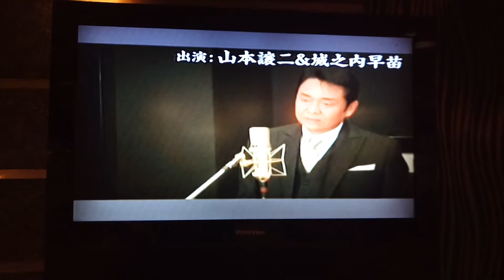阿源/秋美小姐翻唱 山本讓二/城之內早苗 忘れるもんか 美加樂錄影 志明一族 演歌秀